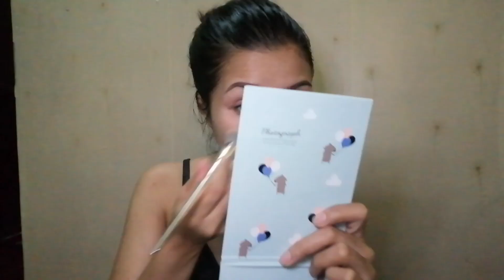5 PESOS DIY MASK! | SUPER TIPID GLOWING SKIN+ no make-up make-up look | mechelle turcido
BABALA!!
kung ayaw niyo sa video ko,  please lang wag niyo na panuorin!. 🤣😅

hello guys sana my matutunan kayo sa e shanEre ko ngayon araw,. ang egg white mask, diy mask ko na ginawa ,lahat po ng nabanggit ko sa video ko ay mga napansin ko at na experience ko,.
i hope you enjoy!!  thank you for watching, please subscribe to my channel, share, like comments, and don't forget to click the notification bell,. para manotify kayo if my bago na ako video sa channel ko,
  egg white peel off mask
*eggwhite
*tissue
*mangkok
*makeup brush

iam a mother of two adorable kids and  wife

kung hanggang dito po binabasa nyo pa. maramaing salamat . . mahal ko po kayo.